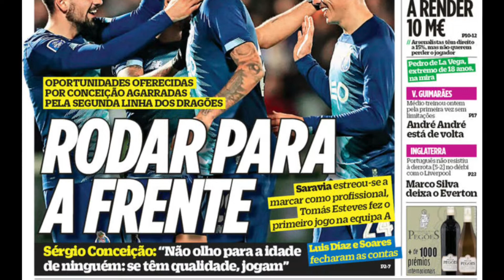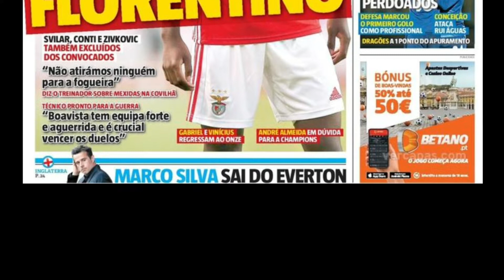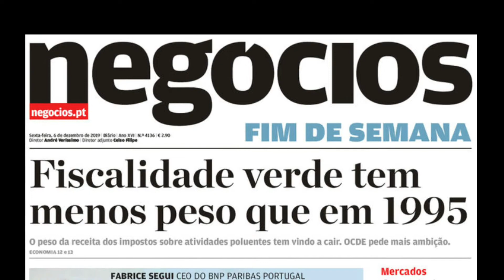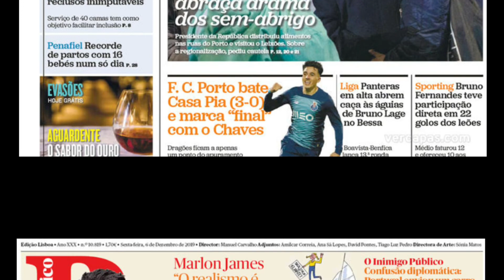Capas de jornais 6-12-19